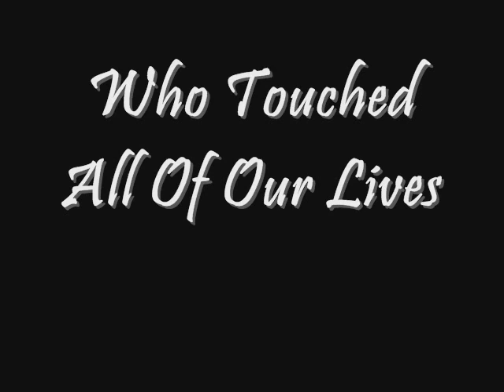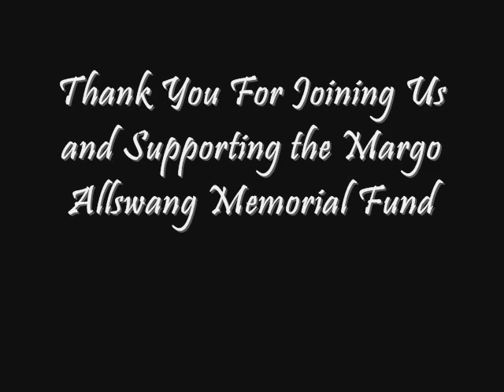Remembering Margo Allswang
Video tribute to Margo Allswang from the First Annual Margo Allswang Memorial Lecture featuring Rabbi Jonathan Rietti. December 9, 2009 at Boca Raton Synagogue. Presented by Torah Academy of Boca Raton